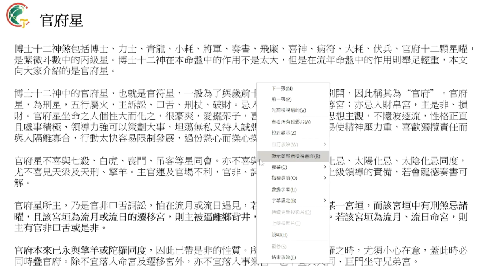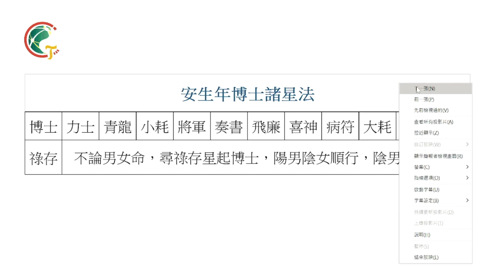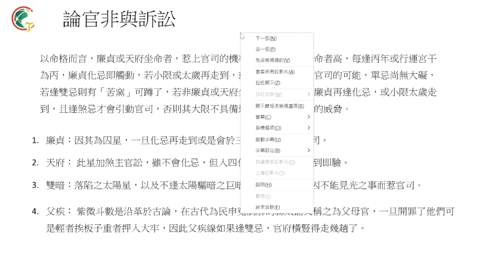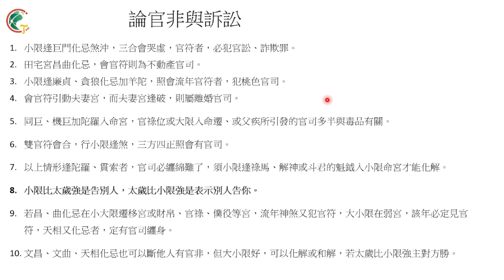搶先觀賞｜許紫捷-紫微斗數初中高課程｜07